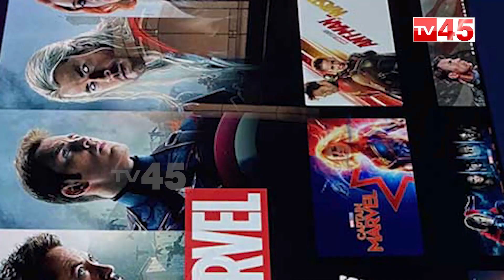బాలయ్య వీరసింహారెడ్డి ఓటీటీలో ఎప్పుడంటే ? || Bala Krishna VeeraSimha Reddy OTT Release - TV45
బాలయ్య వీరసింహారెడ్డి ఓటీటీలో ఎప్పుడంటే ?
Bala Krishna VeeraSimha Reddy OTT Release
TV45 Entertainment